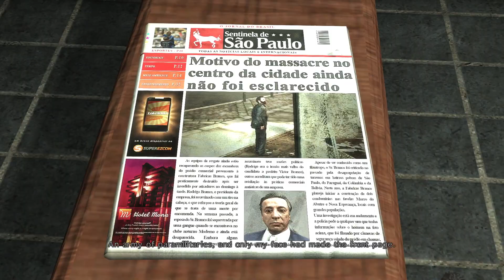Max Payne 3 - PART 8 - Bumpy Ride!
Max Payne 3 Let's Play Part 8